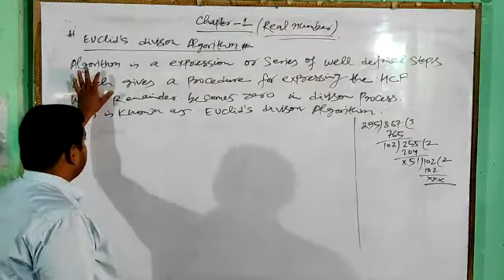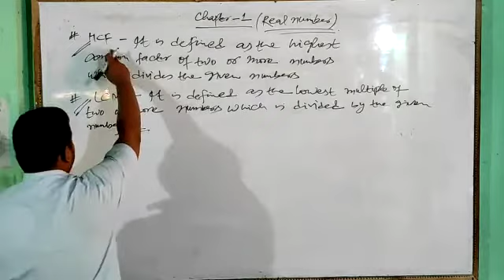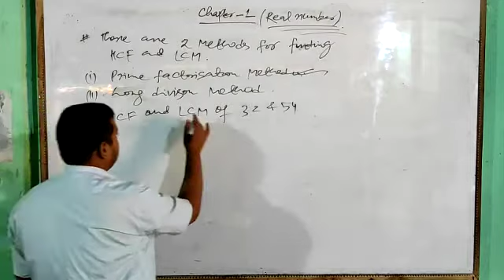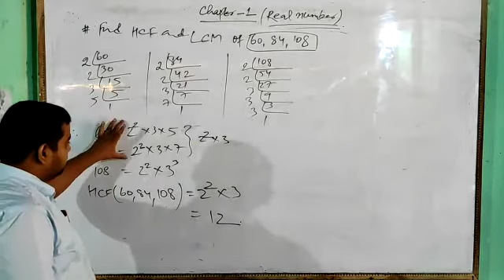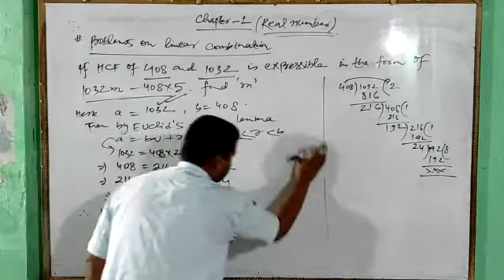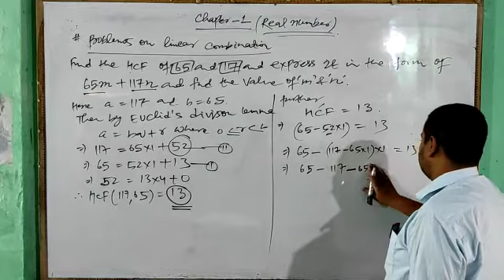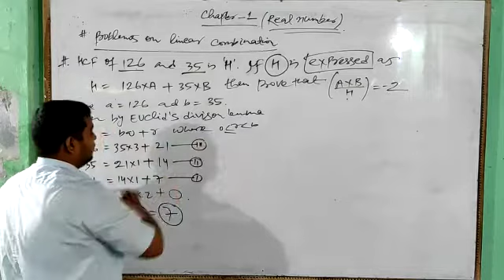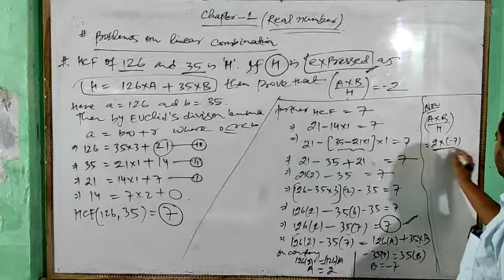10th Math, chapter -1(problems on Euclid's division Algorithm and linear Combination)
By Md Shahanshah Alam